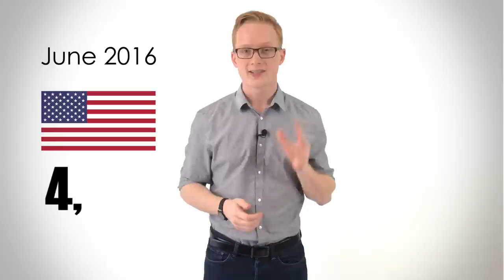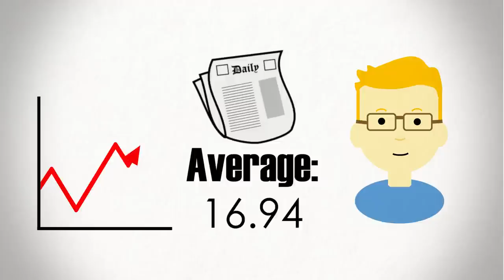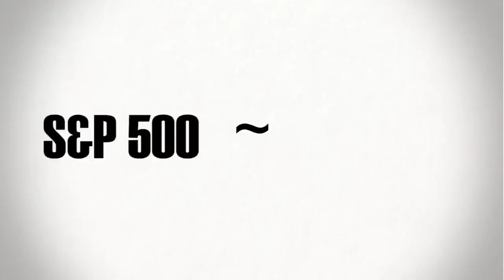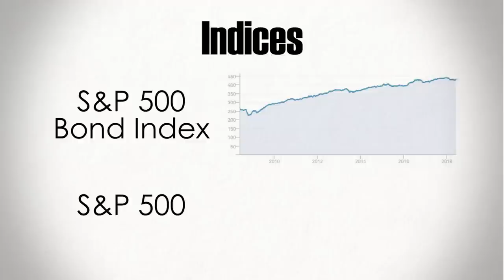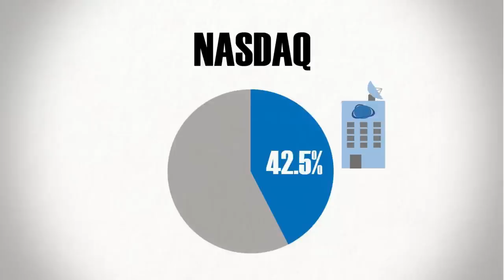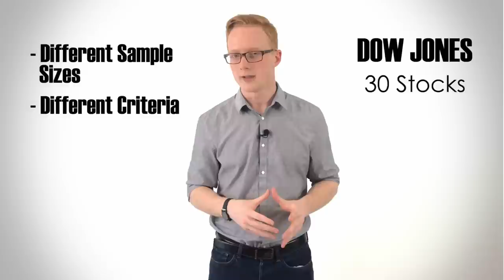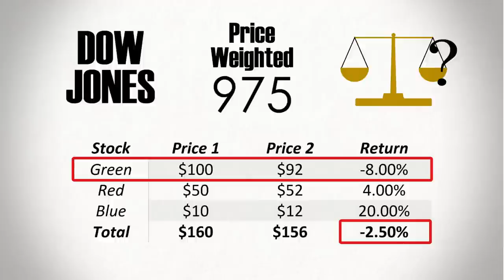Stock Indices & Index Fund Investing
Index funds are some of the most popular investment vehicles around, and yet few fully understand how indices work. So today, let's take a moment to understand what constitutes an index, and how we can use them to invest.